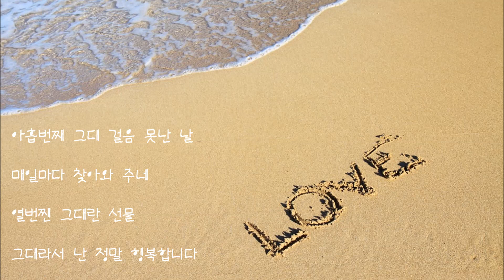디에이드 - 그대를 사랑하는 10가지 이유